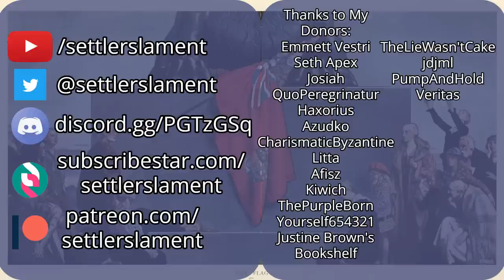The Problem with Globalism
What exactly is the problem with globalism? This system has been critiqued greatly especially since the Brexit referendum and the election of Trump but, what is the real core issue with it? From Edward Feser and others we can see that this ideology is the most extreme excess of the enlightenment value of 'fraternity.'